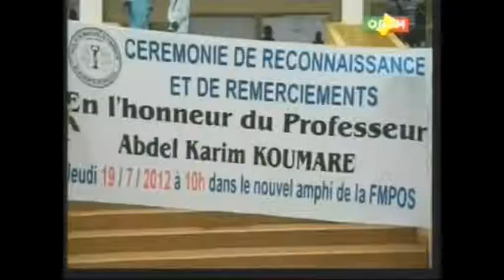Hommage au professeur Abdel Karim KOUMARE